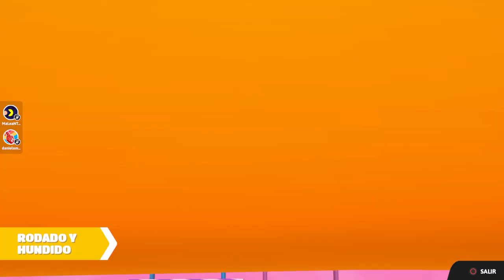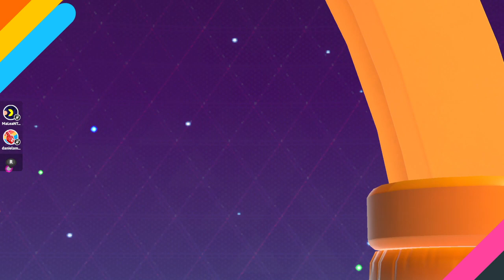Fall Guys || 4a Victoria en Dúos 27/01/24